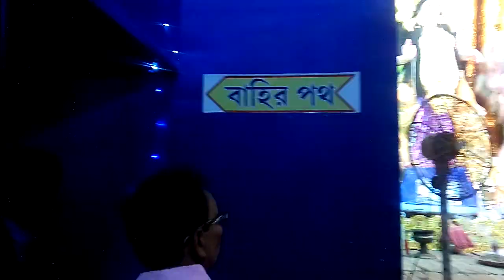Malda Gour Road Udayan Sangha Durga Puja 2017